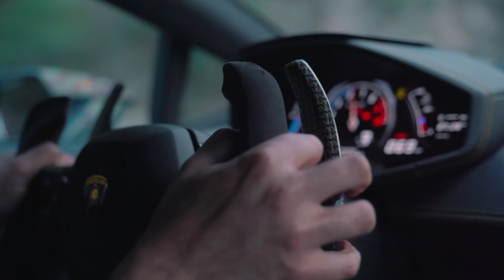Lamborghini Huracan - Trofeo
Twin turbo Super Trofeo Huracan... we shot it up in the beautiful Angeles crest highway and in a freakin museum.